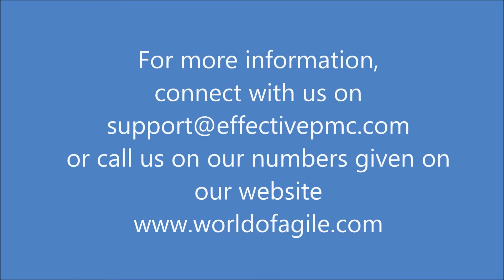Participant Feedback CSM Workshop Amit Kulkarni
This video is an actual feedback recorded during the CSM workshop of Amit Kulkarni at Mumbai in Nov 2018.